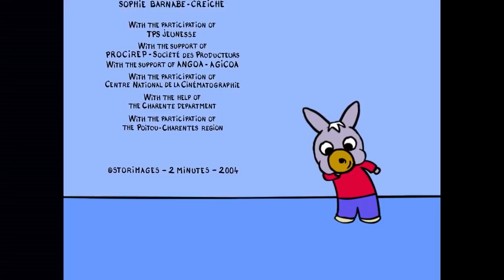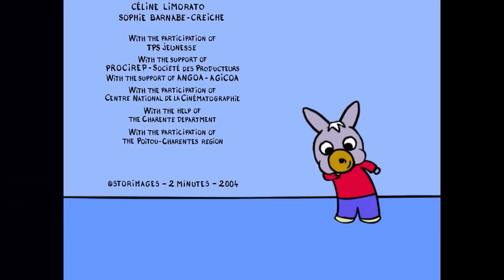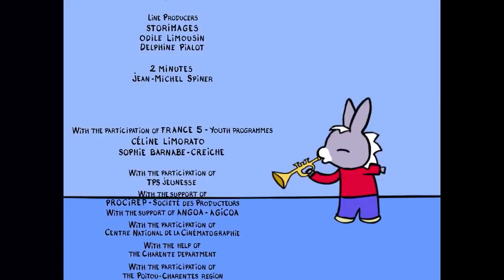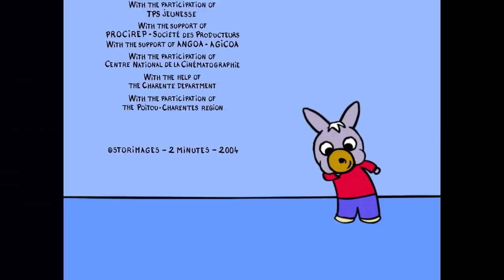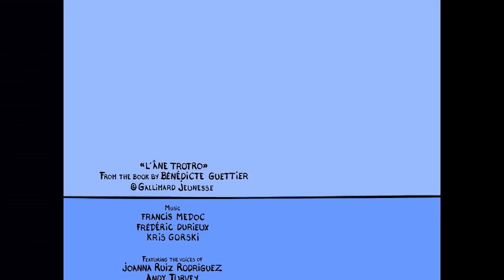🐠 Тротро идет на рыбалку ! 🐠 - Мультфильм для Малыша